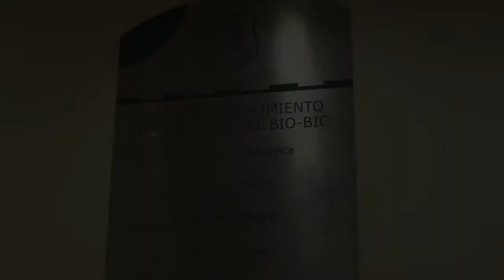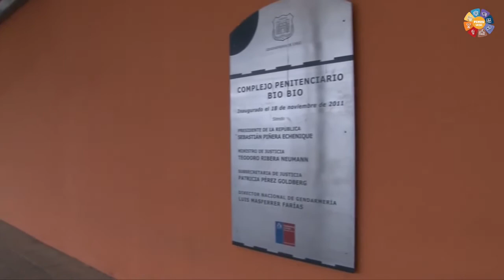Pinvu CCP bio bio